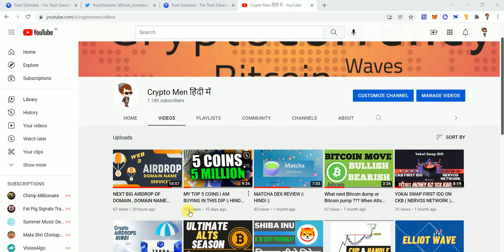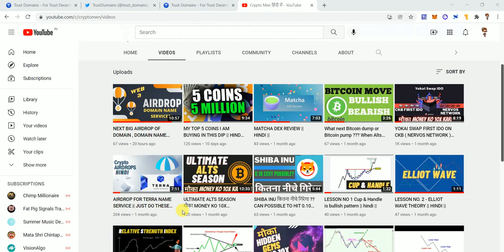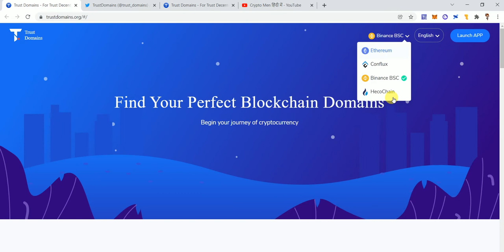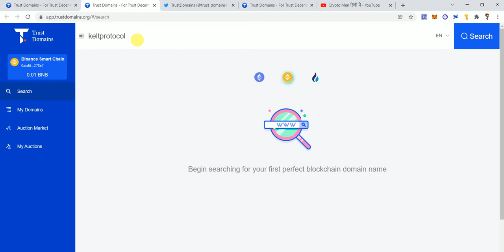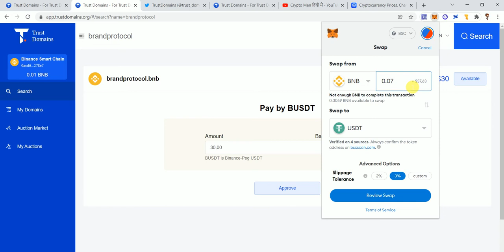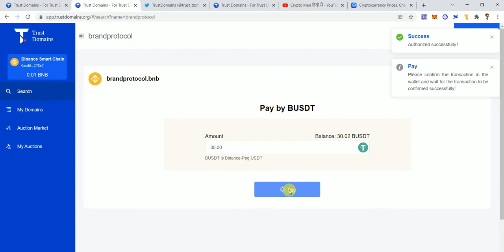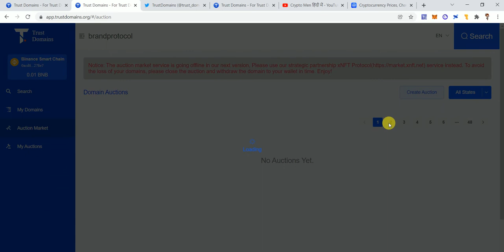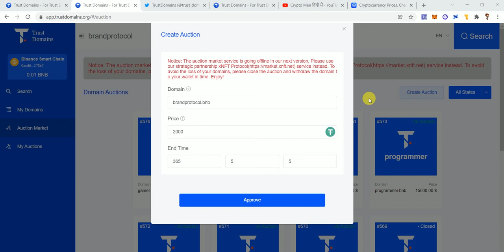TRUST DOMAIN SERVIES AIRDROP COMING SOON WORTH 10000$🤑 🤑REVIEW IN HINDI 🤑🤑